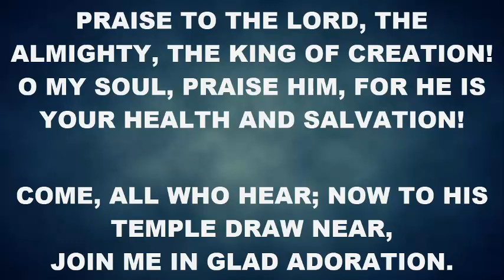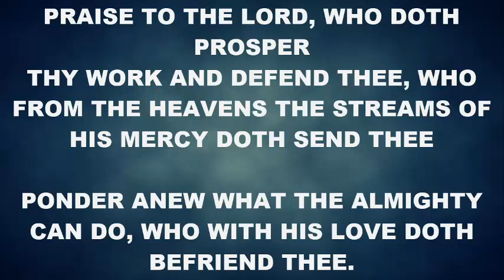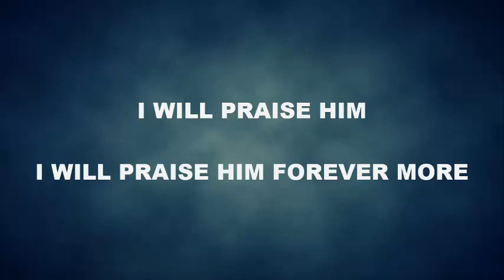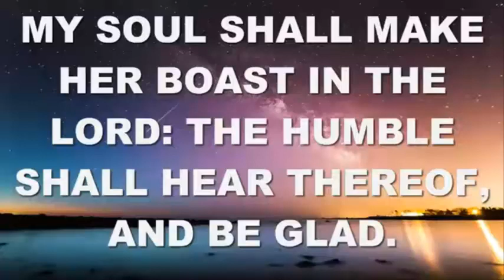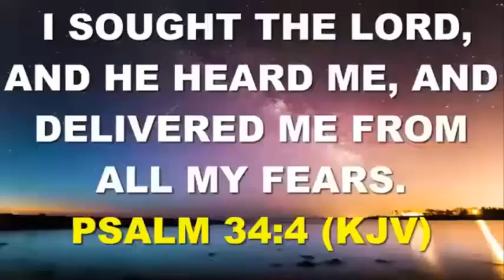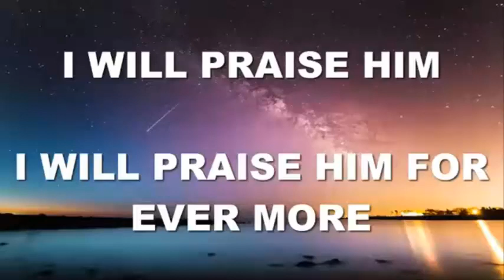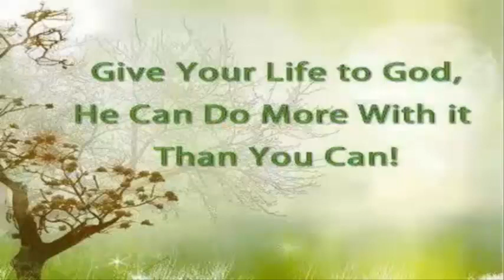THE INJUNCTION IS TO PRAISE HIM | 5th May | SPDD